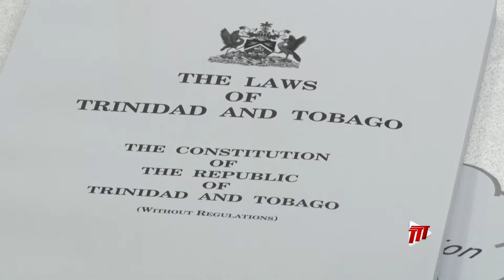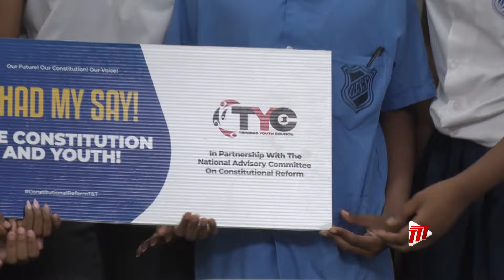High Court Judge Backs Constitutional Reform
High Court Judge, Justice Westmin James, said he’s in support of Constitutional Reform, noting that the 1976 Constitution is in desperate need of modernising.